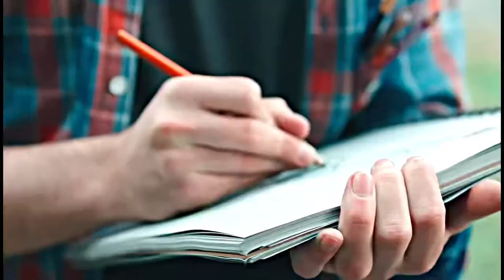Freak Show (Gay Movie) | Tóxico Amor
Song: Tóxico Amor - Crash Yeye

Movie: Freak Show (2017) (gay movie | gay film)
Gay ship: Billy and Flip actors: lan Nelson and Alex Lawther

About this Gay-themed LGBT+ Movie: Follows the story of teenager Billy Bloom who, despite attending an ultra conservative high school, makes the decision to run for homecoming queen.